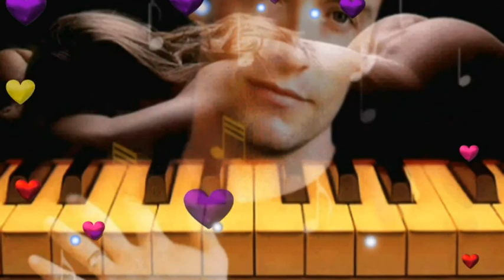♥♥♥ SZIVÁRVÁNY - HULLJON TENGERSZÍNŰ KÖNNYED ♥♥♥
இڿڰۣஇڿڰۣஇڿڰۣஇڿڰۣஇڿڰۣஇڿڰۣஇڿڰۣஇڿڰۣஇڿڰۣஇڿڰۣ­­­­­இڿڰۣஇڿڰۣ
♥♥♥ EZ EGY NON PROFIT VIDEÓ ♥♥♥
இڿڰۣஇڿڰۣஇڿڰۣஇڿڰۣஇڿڰۣஇڿڰۣஇڿڰۣஇڿڰۣஇڿڰۣஇڿڰۣ­­­­­இڿڰۣஇڿڰۣ
♥♥♥ A DAL , ELSŐKÉNT A YT MEGOSZTÓN ! A SZIVÁRVÁNY EGYÜTTESSEL , JUSTIN TAMÁSSAL., ENGEDÉLYÉVEL KÉSZÜLT , KÖSZÖNÖM SZÉPEN  KLÁRIKA  , TAMÁS ! ..♥♥♥
இڿڰۣஇڿڰۣஇڿڰۣஇڿڰۣஇڿڰۣஇڿڰۣஇڿڰۣஇڿڰۣஇڿڰۣஇڿڰۣ­­­­­இڿڰۣஇڿڰۣ
♥♥♥ SZIVÁRVÁNY - JUSTIN TAMÁS ♥♥♥
இڿڰۣஇڿڰۣஇڿڰۣஇڿڰۣஇڿڰۣஇڿڰۣஇڿڰۣஇڿڰۣஇڿڰۣஇڿڰۣ­­­­­இڿڰۣஇڿڰۣ
♥♥♥ KÖSZÖNÖM SZÉPEN , HOGY MEGHALLGATTÁTOK , MEGNÉZTÉTEK , KELLEMESEN ELTÖLTÖTT ŐSZIES NAPOKAT KÍVÁNOK , HATÁRON INNEN ÉS TÚL A SZIVÁRVÁNNYAL. ! ♥♥♥ :)
இڿڰۣஇڿڰۣஇڿڰۣஇڿڰۣஇڿڰۣஇڿڰۣஇڿڰۣஇڿڰۣஇڿڰۣஇڿڰۣ­­­­­இڿڰۣஇڿڰۣ